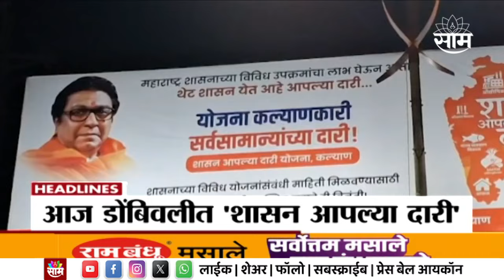Headlines | सकाळी 11 वाजताच्या हेडलाईन्स : 3 March 2024 | Marathi News | Saam Tv